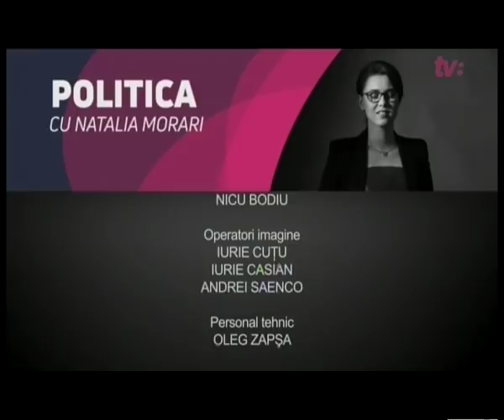POLITICA CU NATALIA MORARI /30.11.17/ Pronosticuri pentru 2018 cu: Sergiu Mocanu, Andrei Popov